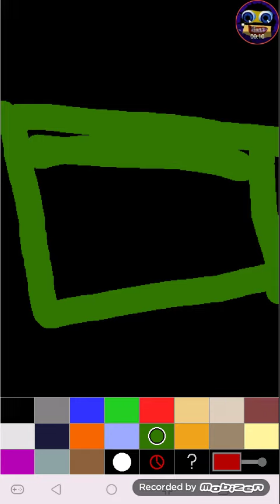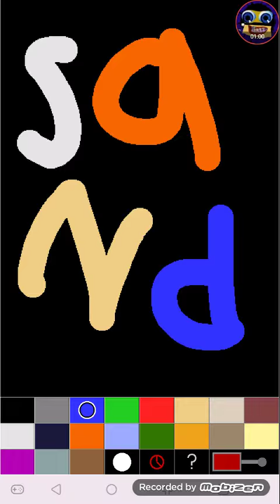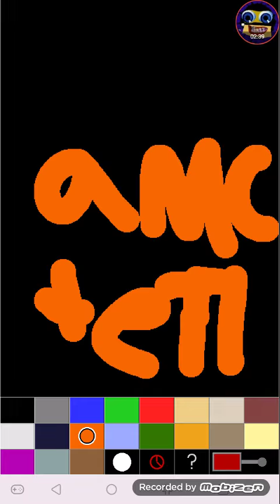Sand the movie 2 trailer